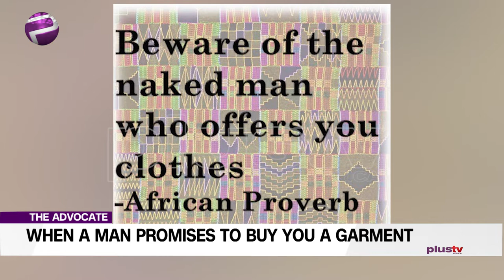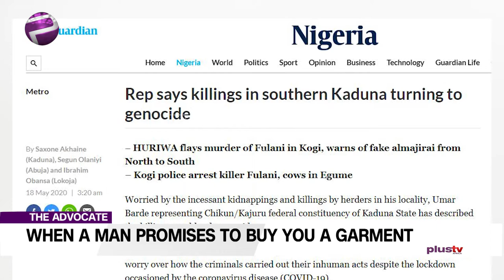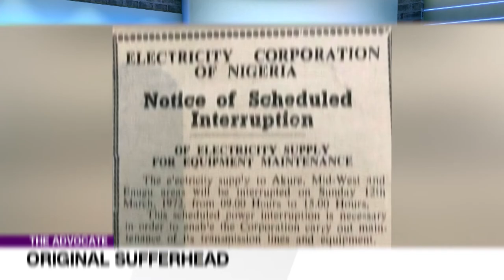Nigerian Electoral Campaign: Basic Guide On How To Choose Leaders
Welcome to The Advocate, as we kick off a series of heartfelt discussions on the issues that matter to all of us.

Gbolahan says it in the words of the elders, with a wisdom that transcends time; he says a word is enough for the wise.